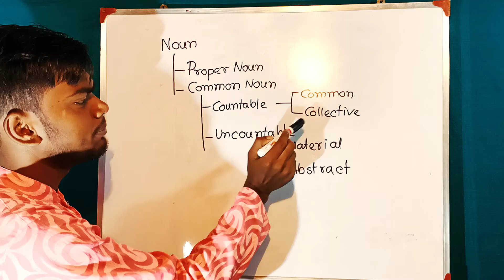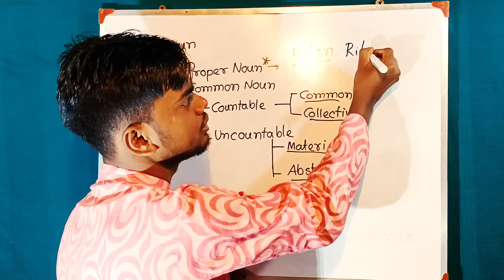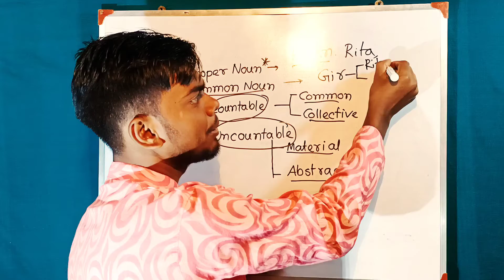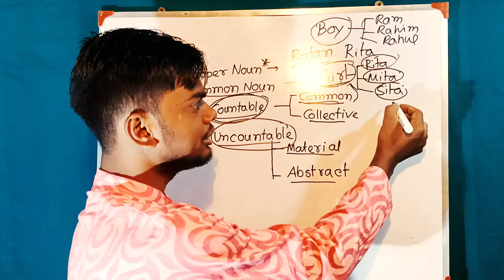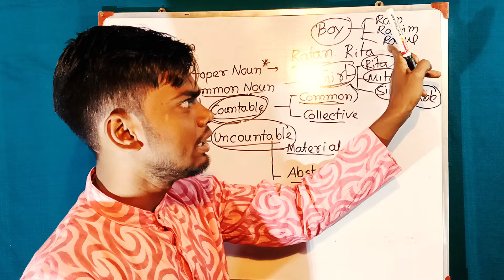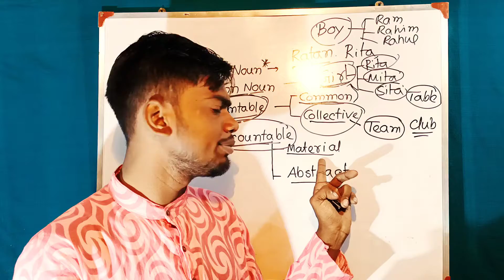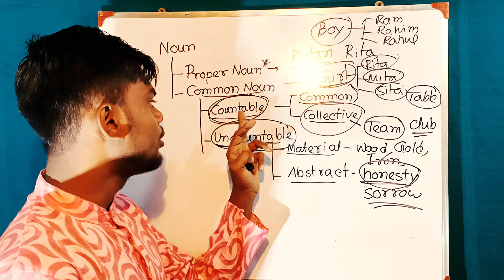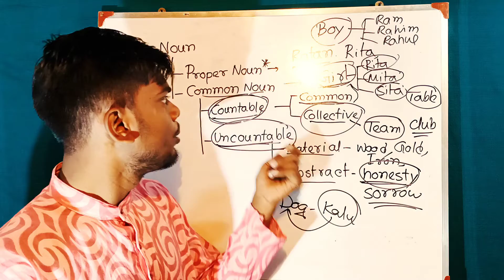Noun সম্পর্কে বিস্তারিত ভাবে...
In this video I have described about "Noun" in Bengali. I hope you will like it.